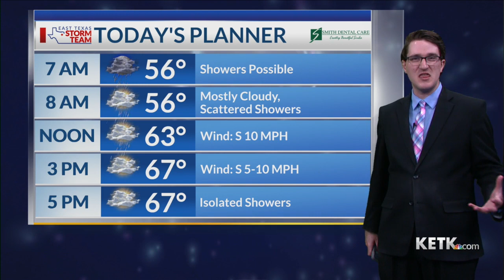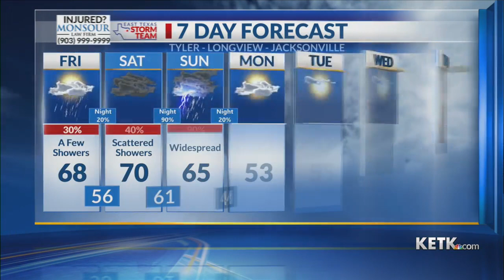Friday Morning Forecast 12-22-23